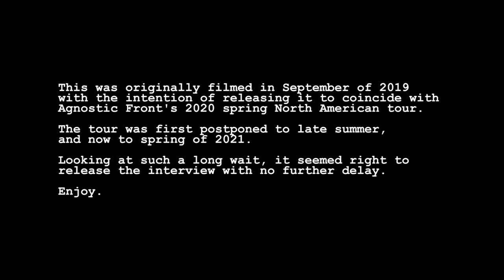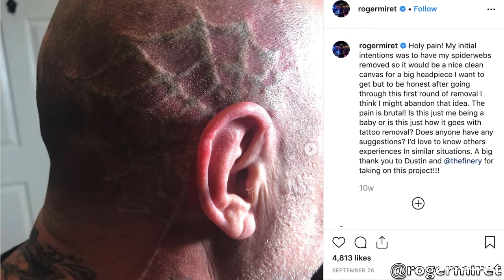The Zombitrol Vault: Roger Miret of Agnostic Front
This interview was originally filmed in September of 2019 with the intention of releasing it to coincide with Agnostic Front’s 2020 spring North American tour.

The tour was first postponed to late summer, and now to spring of 2021.

Looking at such a long wait, it seemed right to release the interview with no further delay.

This was shot while the band was on tour for the 35th anniversary of their full-length debut "Victim In Pain," ahead of the release of their latest album "GET LOUD!"